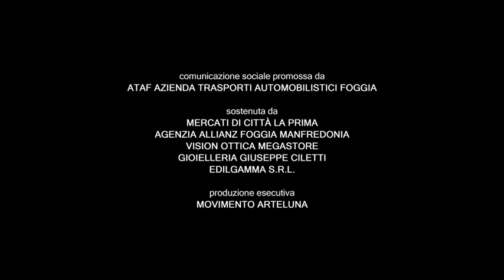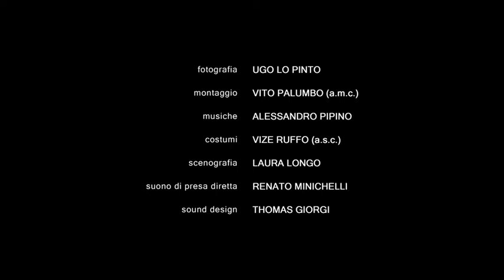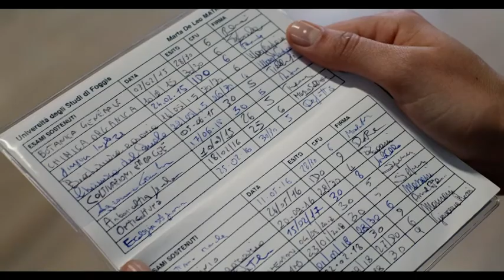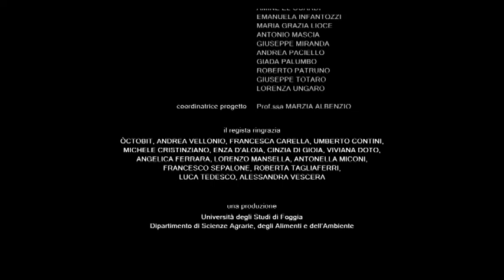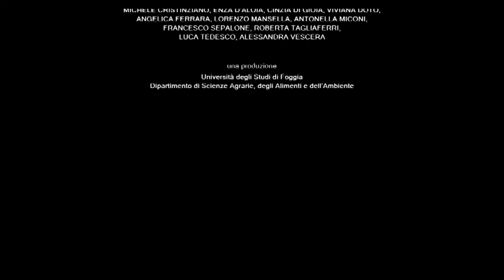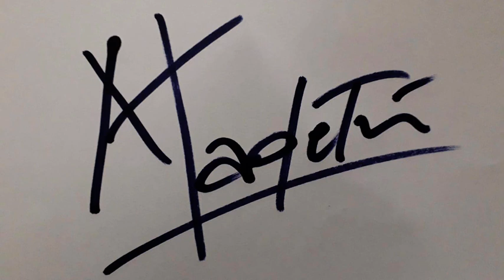Corti ma grandi. Il cinema di Lorenzo Sepalone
La puntata evento della trasposizione televisiva del blog Lettere Meridiane dedicata al regista Lorenzo Sepalone e ai suoi cortometraggi. Intervistato da Geppe Inserra, il pluripremiato cineasta foggiano racconta i suoi lavori e i suoi progetti, tra cui il docufilm dedicato alla tragedia di viale Giotto. Lettere Meridiane va in onda tutti i giovedì, sul canale 272 di SharingTv, dopo il telegiornale delle 20.45. Nel corso della puntata viene presentato l'ebook che raccoglie tutte le recensioni pubblicate dal blog sulle opere di Sepalone, e viene fornito il QR code per poterlo scaricare.